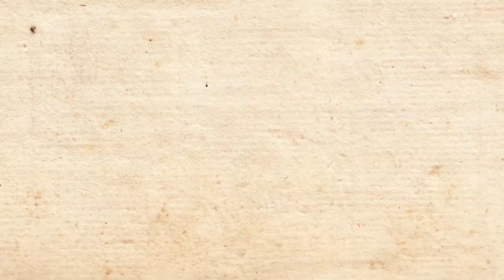Narcos - Tony Aguirre (Audio Oficial)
SAGRADA MANZANITA x TONY AGUIRRE